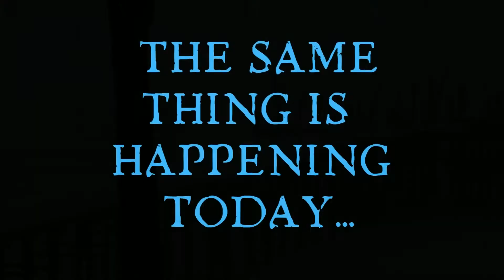The Storm is Coming Be Like Noah ! GOD IS FLEXING! Are you SAVED?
Repent and follow JESUS.